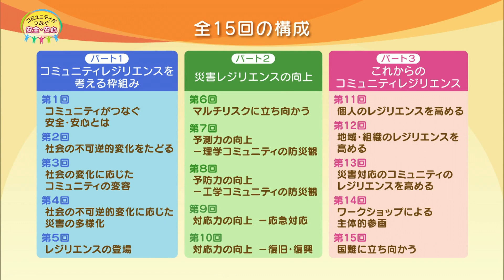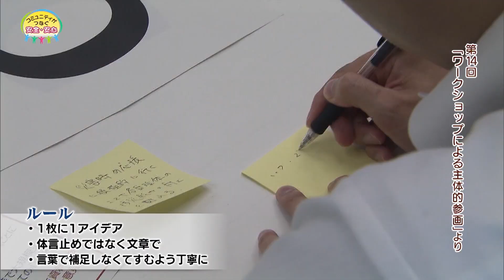放送大学「コミュニティがつなぐ安全・安心（'20）」（テレビ科目紹介）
コミュニティがつなぐ安全・安心（'20）

放送大学の放送授業テレビ科目（2020年度開講分）を紹介する動画です。
狩猟採集社会、農耕社会、工業社会、情報社会と、社会は不可逆的な変化を遂げています。そのなかにあって災害は多様化し、またコミュニティや安全・安心のあり方も変容してきています。今後も人と人の助け合いは安全・安心の確保にとって不可欠であり、本科目はそのためのコミュニティのあり方を総合的に検討するものです。授業は「パート1：コミュニティレジリエンスを考える枠組み」、「パート2：災害レジリエンスの向上」、「パート3：これからのコミュニティレジリエンス」の３つのパートから構成されており、全体と通じて「人と人が助け合わなければ災害を乗り越えられない」という命題の本質と実際とを重層的に考えていきます。

主任講師：林　春男（防災科学技術研究所理事長）

詳細は以下もご覧ください。